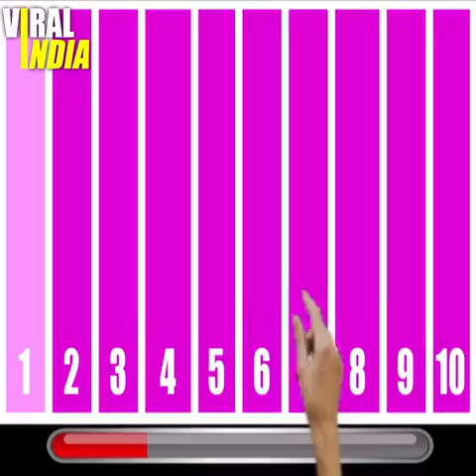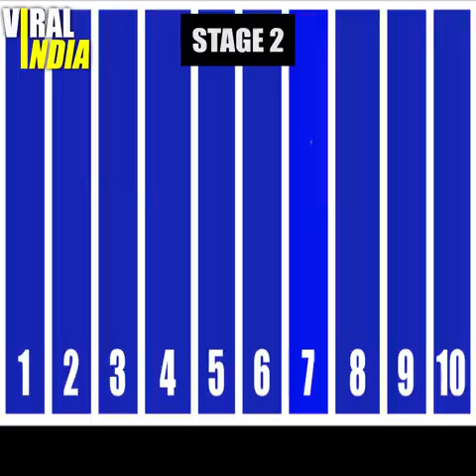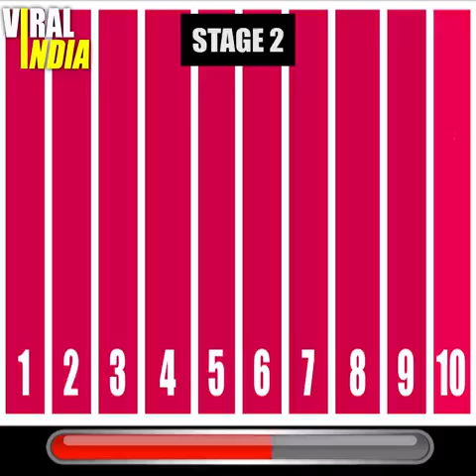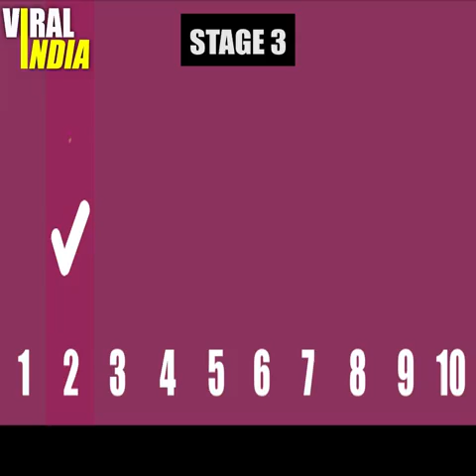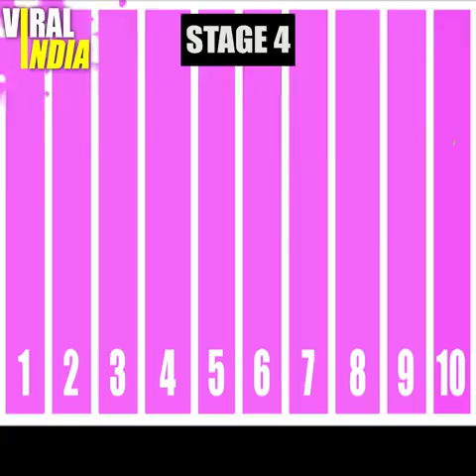Dekhye aapki nzr kitni perfect h